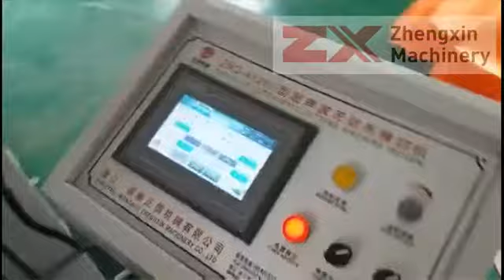ZXQ-A1200 Non Woven Bag Making Machine, Cross Cutting Machine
ZXQ-A1200 Cross Cutting Machine with Ultrasonic system, cutting fabric rolls into pieces for manual bag making.